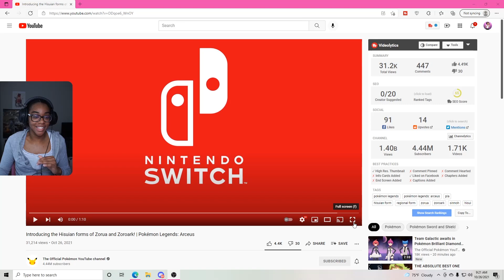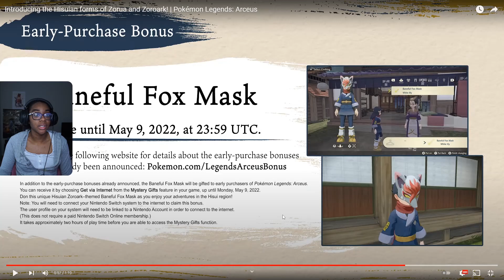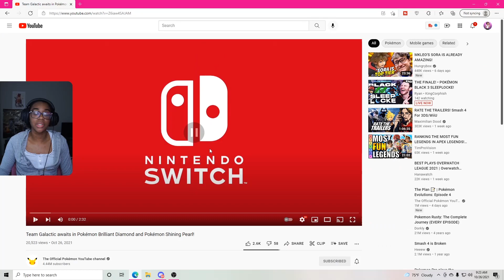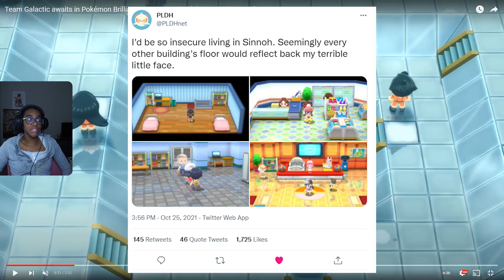Pokemon Legends Arecus & BDSP Trailer Reactions [10.26.21]